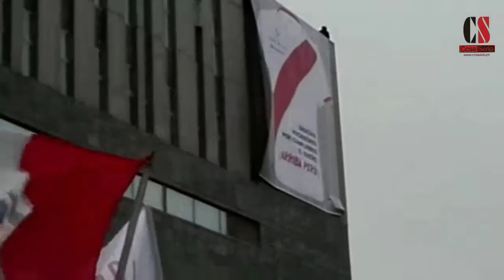Despedida de la Selección Peruana - La Blanquirroja